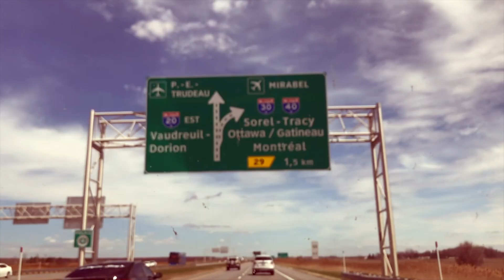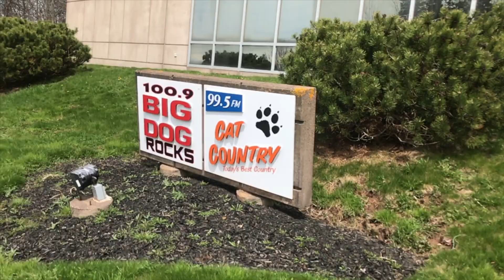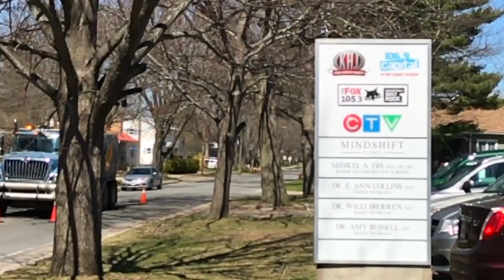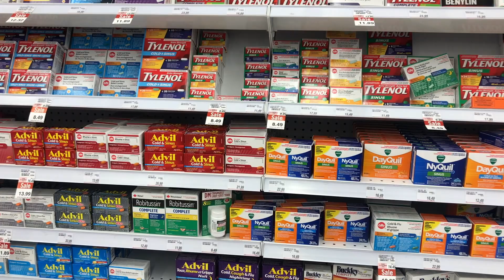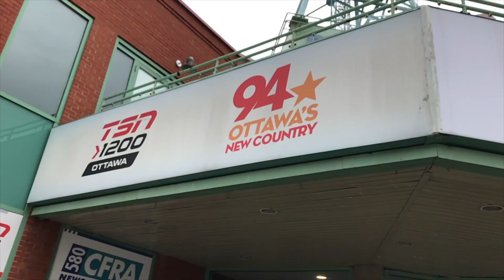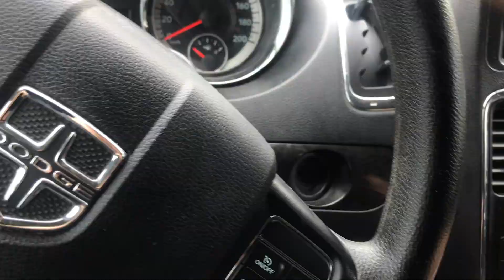Vlog 3 - Radio Tour (Week 2)